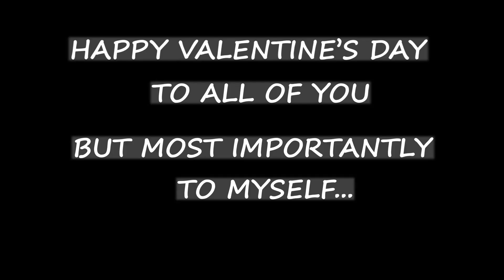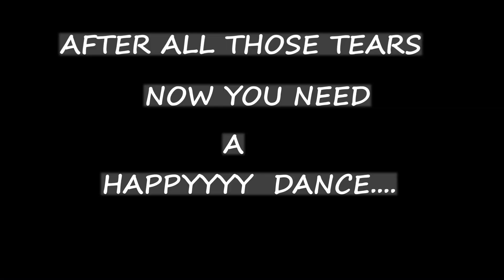HAPPY VALENTINE'S DAY❤️ Celebrate your day with self- love💟😎💃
Hello Everyone,
Happy valentine's day to all of you. This is my way to celebrate valentine's day. What's yours? No matter what, always remember to love yourself first. Because, you're special and you deserve to feel good & special in every single day.

Niya Mika